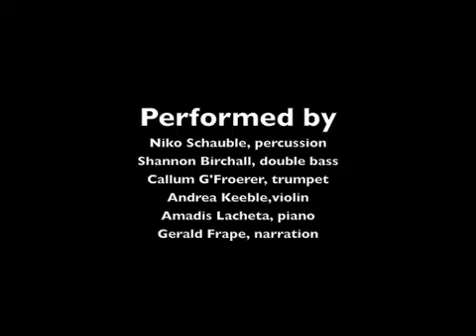The Months- April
April from The Months, performed at the Darebin Music Feast 2012. A journey through 12 lunar cycles with Amadis Lacheta- composer, piano, Gerald Frape- text, narration, Andrea Keeble- violin, Callum G'Froerer- trumpet, Shannon Birchall- double bass, Nick Schauble- percussion.